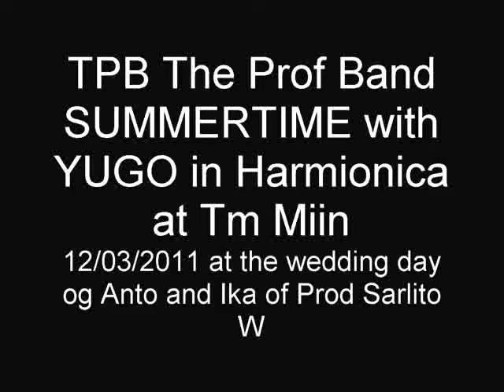TPB Summertime Sarlito 20110312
TPB The Prof Band memainkan satu nomor Summertime dengan featuring Yugo Isal pada Harmonica. Acara ini berlangsung pada saat pernikahan anaknya Sarlito salah satu member TPB di Keong Mas Taman Mini.